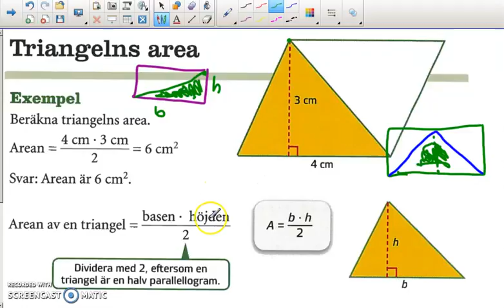Genomgång av Matte direkt 8 Kapitel 2 Geometri Triangelns area